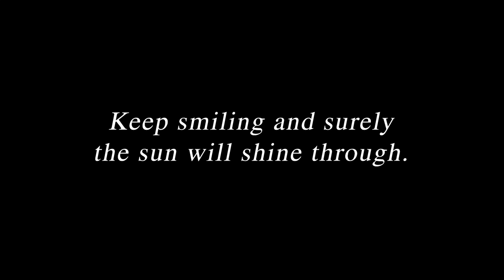Hometown Hikes - Wood School Trail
This edition of Hometown Hikes features the Wood School Trail.

This episode is in memory of Teagan Palmer.